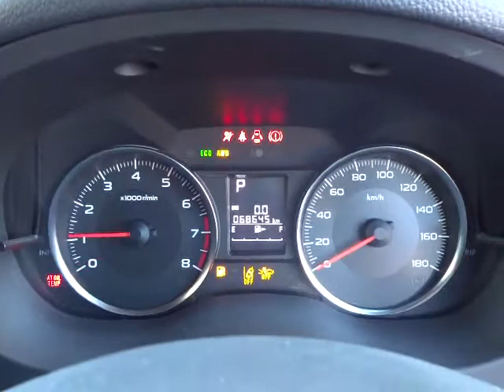スバル インプレッサ スポーツ 2.0i-Sアイサイト エンジン音(A038)